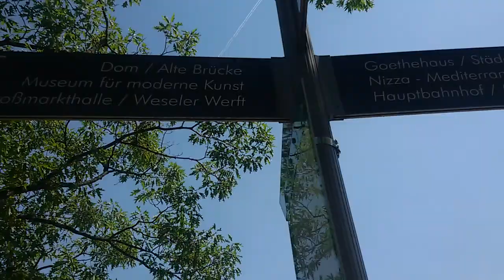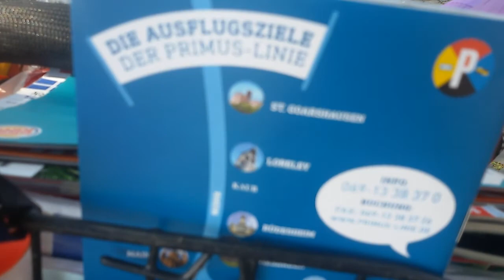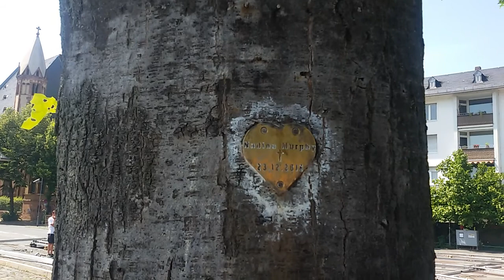Aufbau Iron Man am Eiserner Steg in Frankfurt